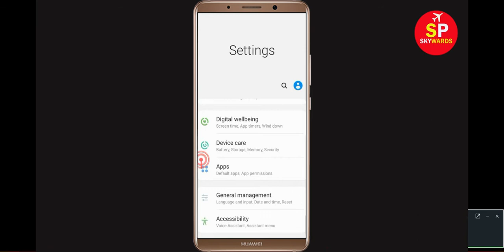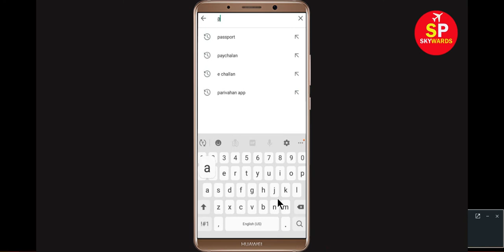How to Fix Axis Mobile Bank not Open and Not working Problem in Android & Ios Mobile, Tablet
If you're having facing problem in Axis Mobile Bank Not Open or Not working problem in your android mobile phone, please try the following steps: Try clearing your cache and cookies for your device's mobile, Tablet browser. You can clear cache and cookies from the settings menu for your mobile browser. Turn your android phone off for 5 minutes to reset the mobile phone connection.